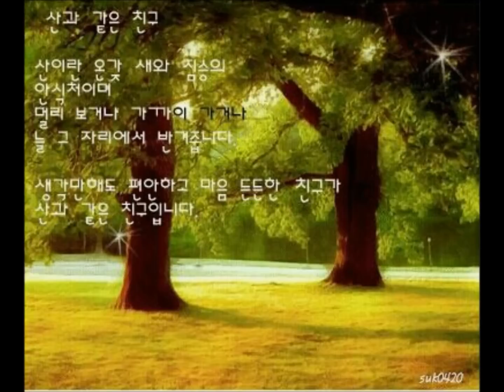카페 음악 메들리 최유나